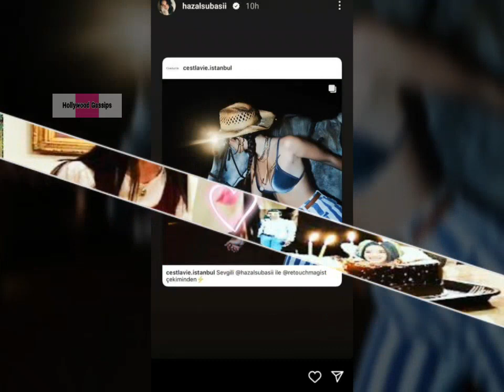Erkan Meric and Hazal Subasi their wedding bedroom with flowers | Hollywood Gossips